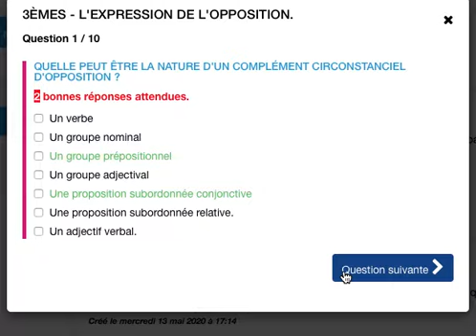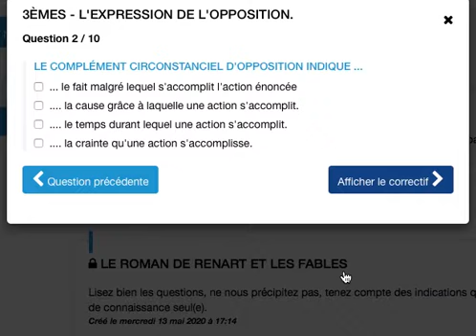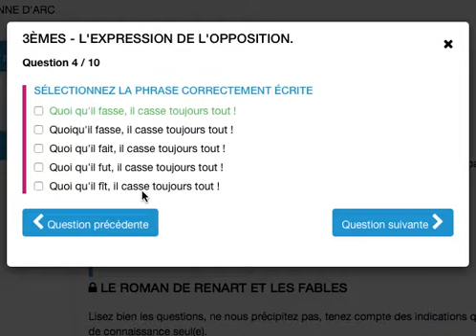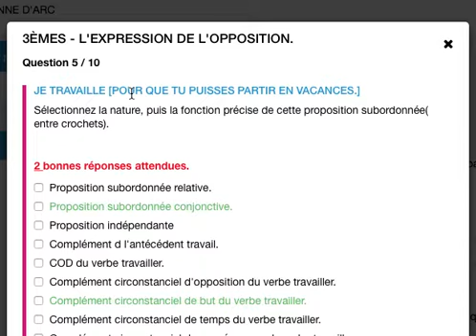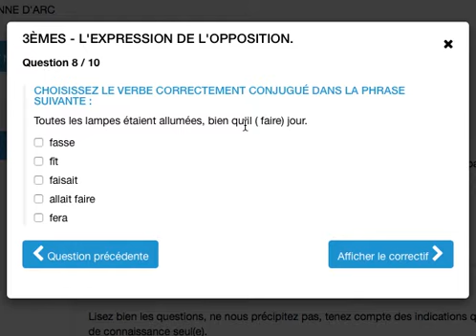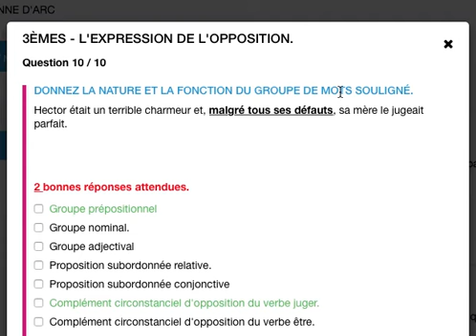Français 3èmes - Correction QCM opposition